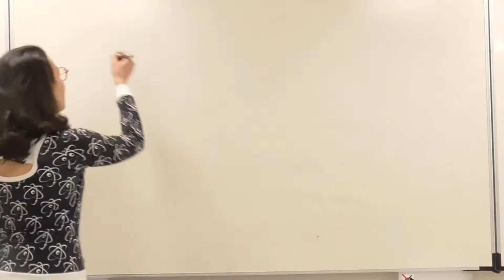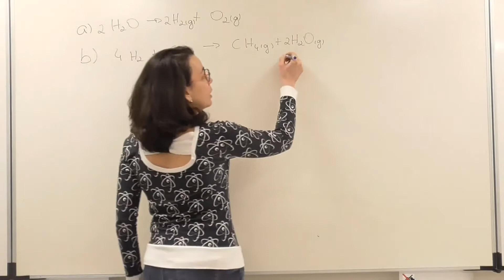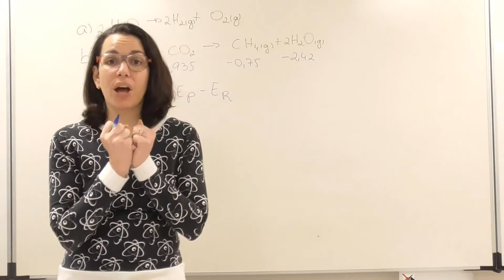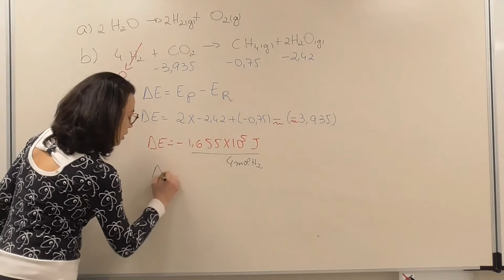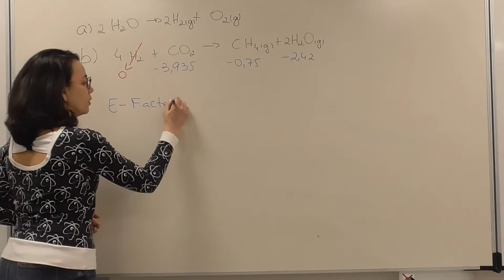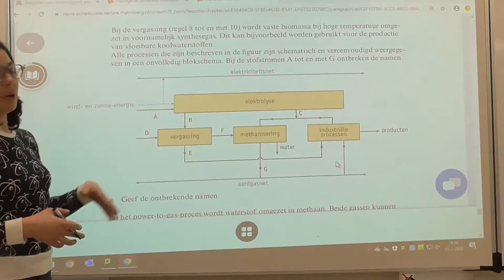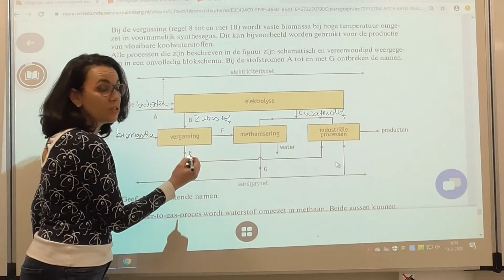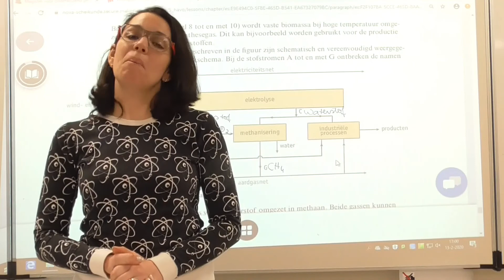uitwerking opgave 33 H11 5HAVO, NOVA Scheikunde